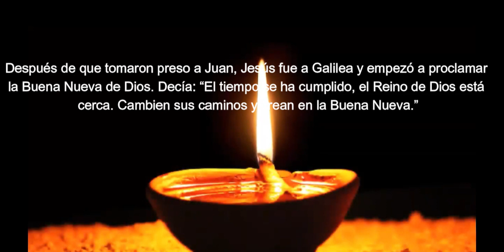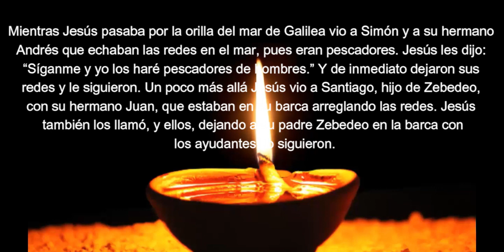EP3 Lunes 1ª Sem TOrdinario. JESÚS PROCLAMA EL REINADO DE DIOS Y FORMA COMUNIDAD